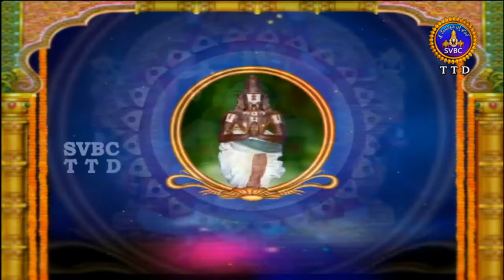Alwar Srisukti | Ep 2102 | 13-03-18 | SVBC TTD